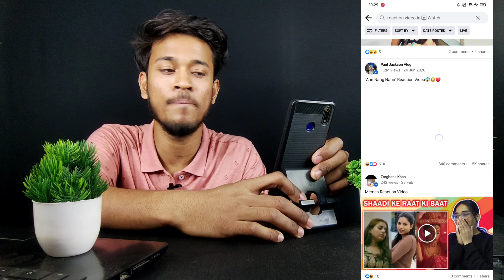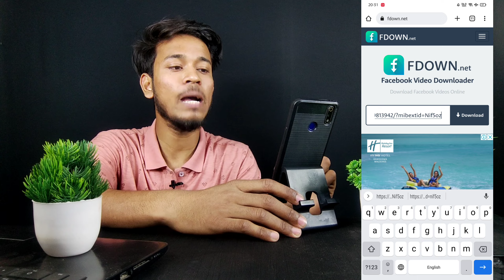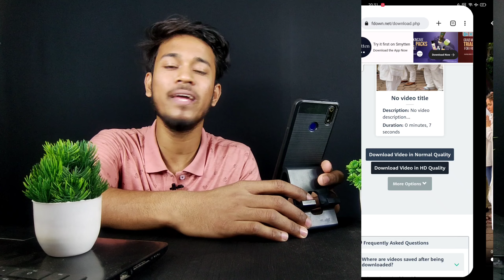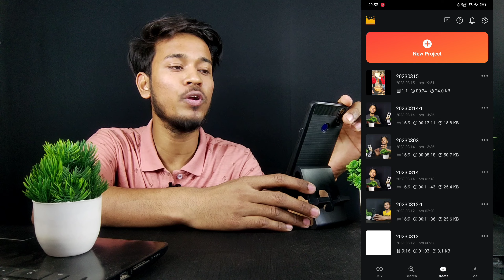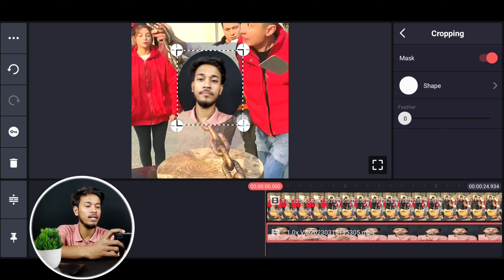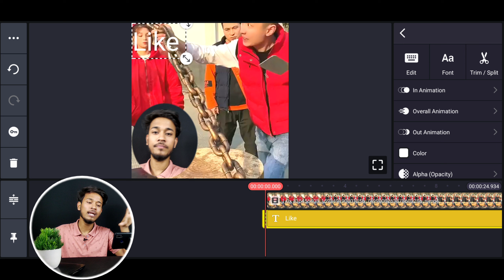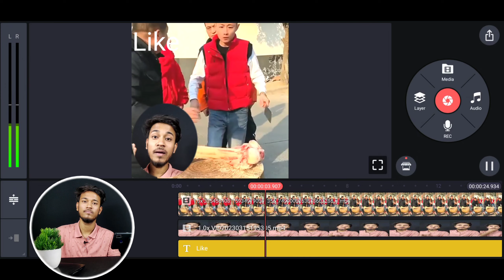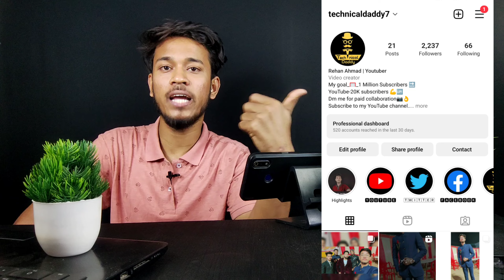यहां से Download करके Facebook पर Upload करो ❌ No Copyright Strike - Only Copy Paste -100% Monetize✅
1)  ABOUT US

2)  ABOUT VIDEO

Aaj ki is video me main aap ko sikhane wala hu ki aap facebook per dusre ki video upload karke paisa kaise kama sakte ho...

3)  SOME USEFUL PRODUCTS FOR YOUTUBERS -

• Future Mic

• Tripod (1549)

• Tripod  2

• BLACK SCREEN :

• GREEN SCREEN :

• RING LIGHT

4)  THIS VIDEO COVERS FOLLOWING TOPICS -

5)  KEYWORDS

Tech tips

TIME STAMPS ⏳

7)  NOTICE :-

1. This video is also for teaching purposes.
2. I only used bits and pieces of videos to get the point across where necessary.
3. Some images are also used just for giving the clearance about the topic to the viewers.
4.We do NOT own the video materials which i used in my video all resource like picture or video from google or any other helpful site which help us to explain our video nicely or deeply so i credit to my all work to google or any other sites.
5. If you buy anything from these links, then may get some commission. But bear in mind, you WON'T be charged even an extra penny. I would be glad if you use these links!

8)  DISCLAIMER :-

9)  COPYRIGHT DISCLAIMER :-

10) 📌 Contact With Me :( Follow Me )